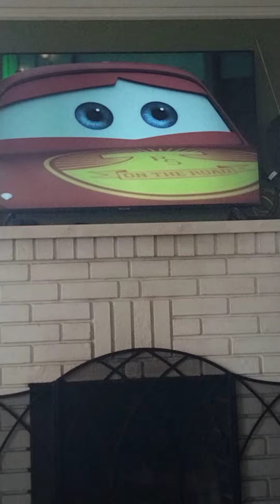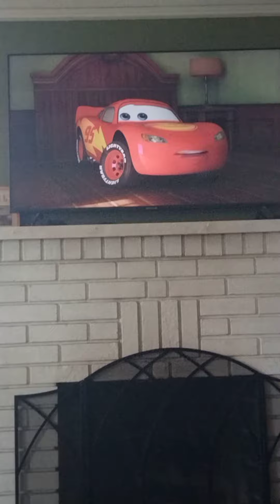Cars On The Road Ghost Chase Lightning McQueen